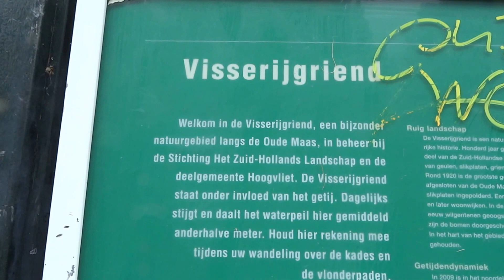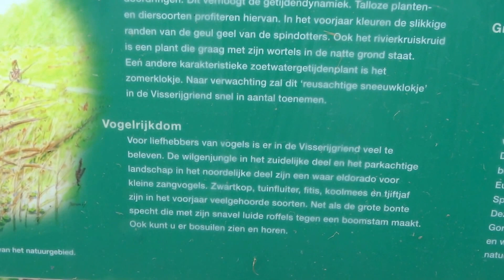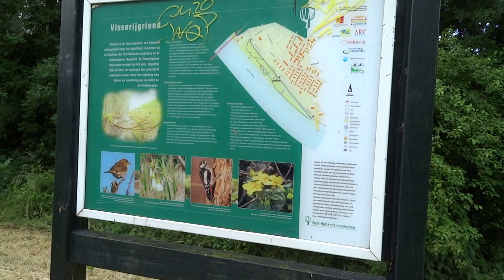Visserijgriend Hoogvliet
TERUGKEER VAN EEN GETIJDENGEUL
Op het eiland IJsselmonde ligt aan de Oude Maas natuurgebied Visserijgriend. Vroeger stond dit gebied in direct contact met de rivier. Door de aanleg van een stenen oeverdam werd het grotendeels afgesloten van het rivierwater en verdween bijzondere getijdennatuur. In het najaar van 2008 werd een start gemaakt om het getij weer toe te laten tot het gebied door het graven van een getijdengeul.

Ter hoogte van de Visserijgriend bereikt de Oude Maas getijverschillen van zo'n 1,60 meter. Sinds het water weer toegang heeft tot natuurgebied Visserijgriend is dat daar te merken. Zoetwatergetijdennatuur komt er weer tot ontwikkeling. Kreken, slikplaten, biezen- en rietzones en wilgenvloedbos staan onder dagelijkse invloed van de eb- en vloedbeweging op de rivier. Daardoor komen er weer karakteristieke plant- en diersoorten voor zoals spindotter, zomerklokje en bevers.

De inrichting van een getijdengeul in de Visserijgriend was één van de vijf deelprojecten waarbij bewoners van Hoogvliet werden betrokken bij robuuste natuur in de zogenoemde ‘Groene Gordel’  van Hoogvliet. Het project "Inrichting Getijdengeul Visserijgriend" was een samenwerkingsproject van Deelgemeente Hoogvliet, ARK Natuurontwikkeling, Rijkswaterstaat, Deltanatuur en Het Zuid-Hollands Landschap.